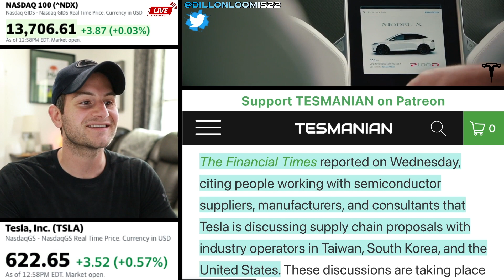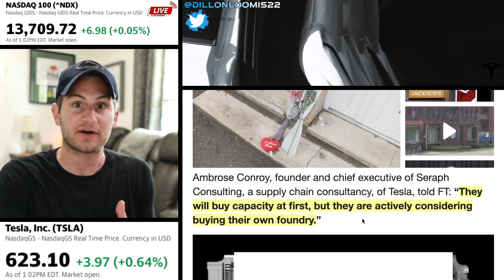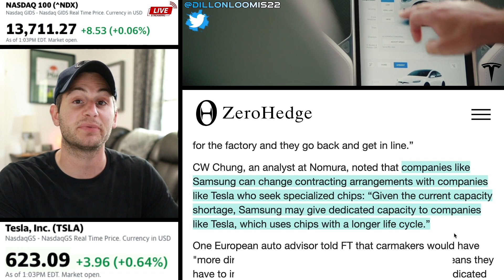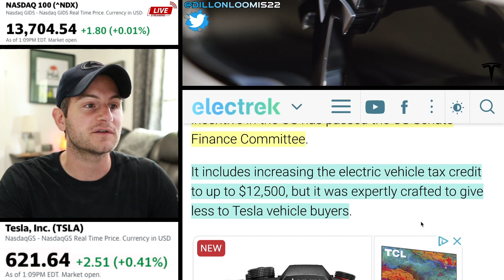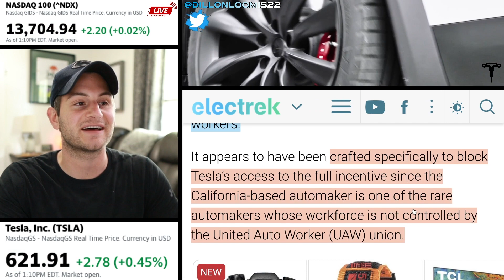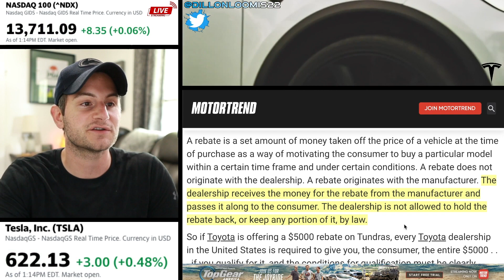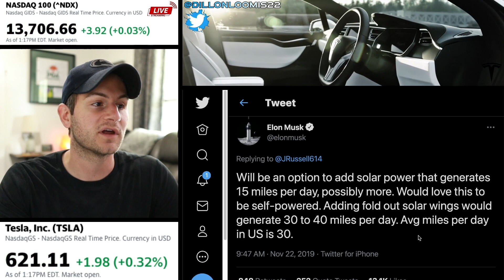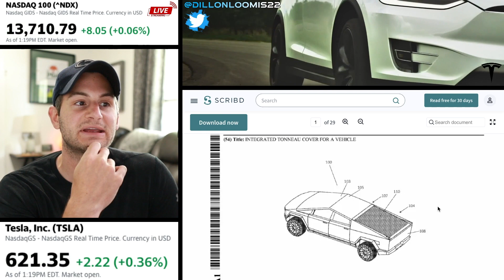Is Tesla Buying a Foundry?!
Tesla is reportedly in talks to buy a semiconductor foundry. This would be ridiculously huge news, but color me skeptical.

We also see a new Cybertruck patent...Elon wasn't lying in 2019 when he said there would be an option for a solar panel covered tonneau.

00:00 - Tesla Loses NHTSA Marks

00:52 - Is Tesla Buying a Foundry?

4:01 - New EV Incentives: Rebate vs. Tax Incentive

7:38 - New Cybertruck Patent

9:23 - F150 Lightning In The Wild

Topics covered:

Tesla buying a foundry
Cybertruck patent
New Cybertruck patent
Cybertruck solar panels